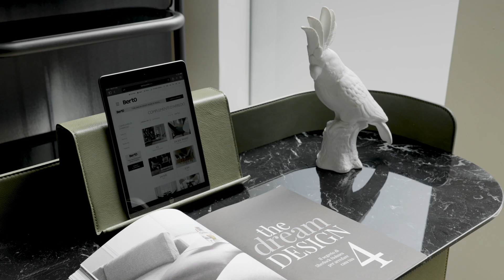WHERE AND HOW TO PLACE YOUR SOFA IN THE ROOM | Tommy curved corner sofa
You have found the new sofa to renovate your living room.
It has an exclusive design, absolute comfort and the materials are of the highest level.

You know one step away from realizing your Dream Design project, but be careful not to make a very common mistake: that of placing it in the house without considering some fundamental aspects such as the measurements, the spaces you have and the right combinations with the others complements.

▶ "Where" and "how" to position your sofa in the room are two fundamental aspects in the realization of Made in Meda Dream Design projects, so much so that they are included in the "5 BertO Rules".

Not considering them you would waste the opportunity to enhance your new design sofa.

✅ WHERE AND HOW TO PLACE YOUR SOFA IN THE ROOM?

Figuring out how to position the sofa you just bought seems obvious, but it's not that much.

The volumes of your new sofa are important and must enhance your environment.

A first important factor is, for example, the light point, whether it is natural or artificial.
The first rule that interior designer BertO will apply is to juggle the two sources to ensure maximum brightness for your seat. Whether for when you simply want to read or work from your sofa or when you want to receive friends without the dim light dulling your conversation.

▶ In this Design dei Sogni project, the Adamas leather upholstery of the Tommy sofa was intended to enhance its luminosity and also transfer the sense of softness that characterizes this sofa to the touch, enhancing its proportions and its natural inclination to welcome.

Tommy is the curved corner sofa capable of combining contemporary design and extreme comfort.
In the angular version, characterized by the new Rockaway pouf, Tommy presents itself as an unprecedented design proposal in the contemporary scene.

Request your confidential advice in the showroom closest to you